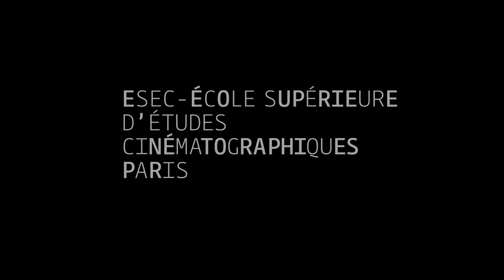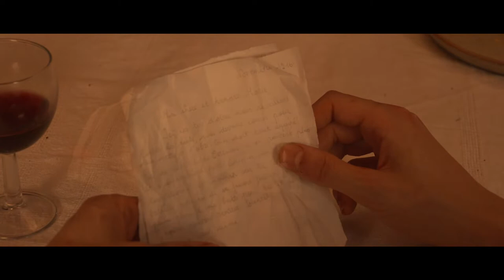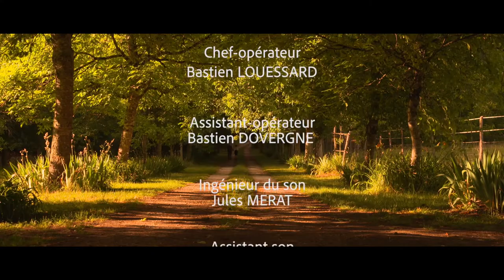ESEC Cinéma - La rencontre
Émile, soldat français de la première guerre mondiale, fuit le front suite à trop d’horreurs et se réfugie dans une maison isolée qu’il pense abandonnée par ses propriétaires.

Réalisation et écriture : Kenza BOUAZIZ
Assistante-réalisatrice : Carlinha MARIE-JEANNE
Script : Titouan JEANNEAU
Chef-opérateur : Bastien LOUESSARD
Assistant-opérateur : Bastien DOVERGNE
Ingénieur du son : Jules MERAT
Perchman : Swan FRESSANGES-DUBOST
Régisseur : Maxime MULLER

Avec :
Julien BENET
Kenzo GOSSART